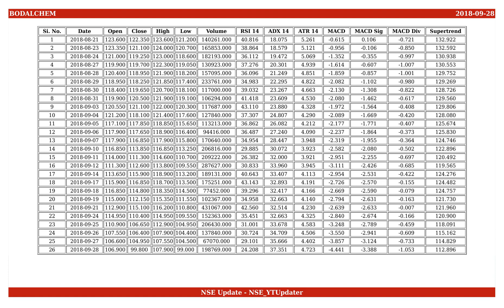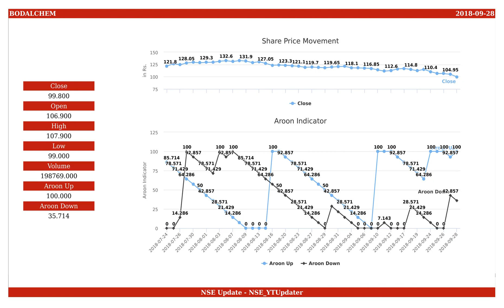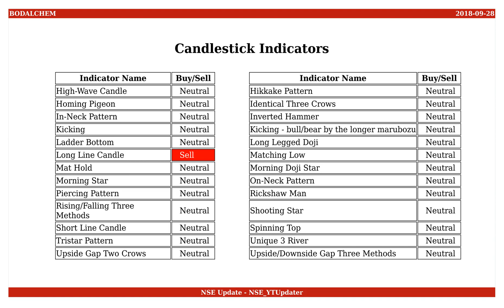Bodal Chemicals, NSE ID - BODALCHEM, BSE ID - 524370 Dt. 2018-09-28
This is an educational video on technical indicators of Bodal Chemicals as of 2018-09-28.

Few Informations on the stock are :
NSE Name : BODALCHEM
BSE Name : 524370
ISIN Number : INE338D01028

An Outlook on the share values are :
Open : 106.900
High : 107.900
Low : 99.000
Close : 99.800